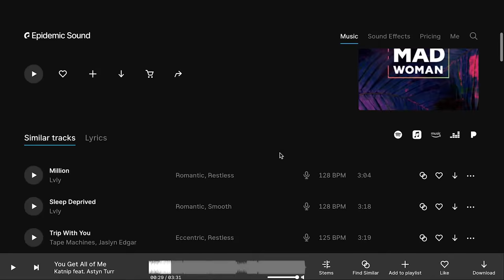💪🏼 Super Shred // Strength & Cardio Workout (Dumbbells Only)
Today's Super Shred Workout combines STRENGTH SUPERSETS and CARDIO BURSTS for one seriously sweaty TOTAL BODY workout. Using heavy dumbbells we will power through each strength superset and then follow up with a quick and intense burst of cardio using light weights or just our body weight. Get ready to build lean muscle, endurance and push out of that comfort zone!!! Follow along and do YOUR best!

Workout Breakdown:
0:00 Intro
0:20 Special Offer!
1:12 Warm Up

Superset 1 (40s work + 20s rest x2 rounds)
4:46 Row
5:46 Push press
REPEAT

Cardio Burst 1 (60s)
8:46 Weighted jacks

Superset 2 (40s work + 20s rest x2 rounds)
10:06 Full Body Crunch
11:06 Russian Twist
REPEAT

Cardio Burst 2 (60s)
14:06 Climbers

Superset 3 (40s work + 20s rest x2 rounds)
15:26 Deadlift
16:26 Hip thruster

Cardio Burst 3 (60s)
19:26 Squat Jump & Jack

20:46 Rest

Superset 4 (40s work + 20s rest x2 rounds)
20:58 Curl & Press
21:58 Fly Combo

Cardio Burst 4 (60s)
24:58 Shadow Box

Superset 5 (40s work + 20s rest x2 rounds)
26:18 Toe Touch
27:18 Reverse Crunch

Cardio Burst 5 (60s)
30:18 Burpee Jacks

Superset 6 (40s work + 20s rest x2 rounds)
31:38 Lunges
32:38 Goblet Squat

Cardio Burst (60s)
35:38 Pop Squat

36:58 Cool Down & Stretch

Equipment Needed: dumbbells (I used 5, 10, 15 and 25lb sets) exercise mat or other soft surface. The Mat I use

❤ Heather